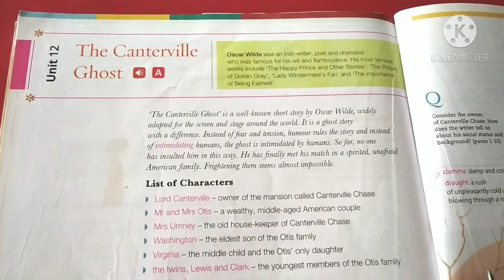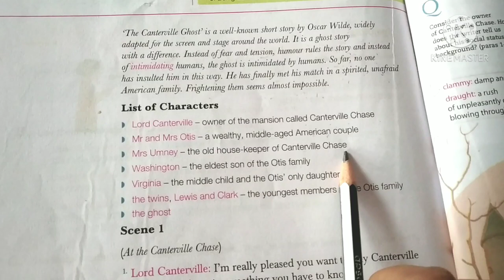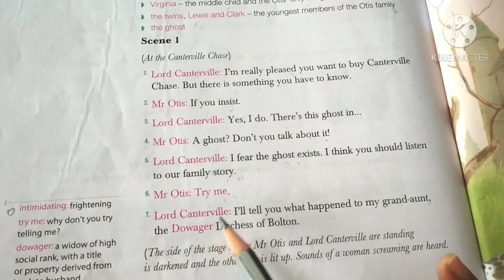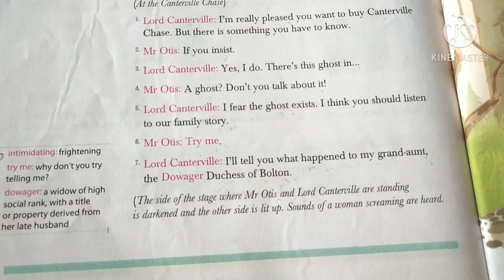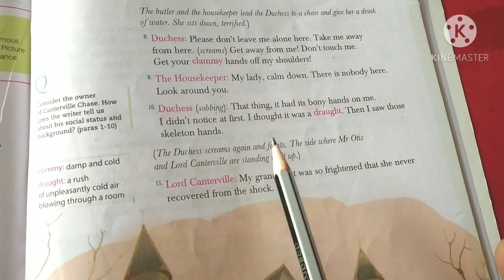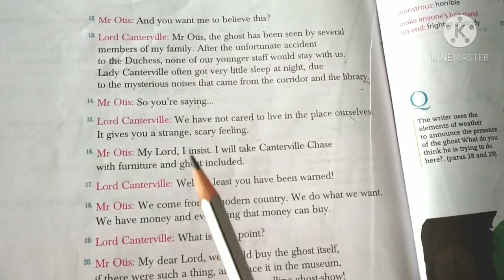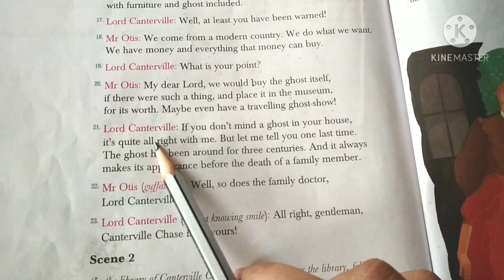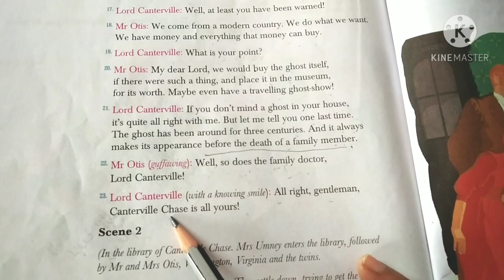Ch -12 The Canterville Ghost | part 1| 6th std | Gulmohar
Explanation of ch 12 The Canterville ghost by Vandana Srivastava